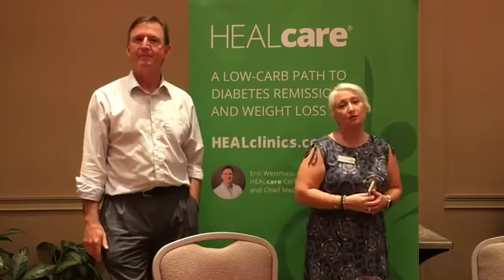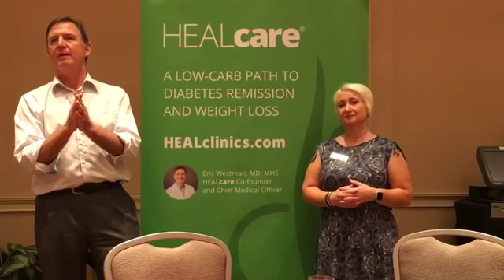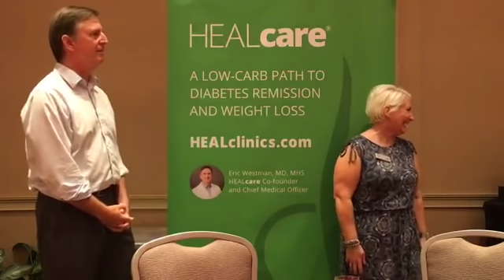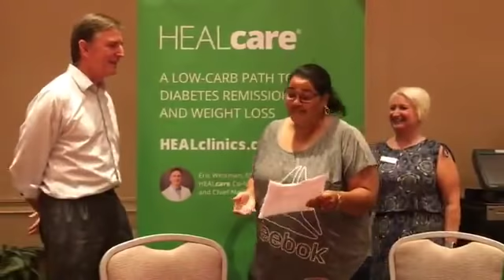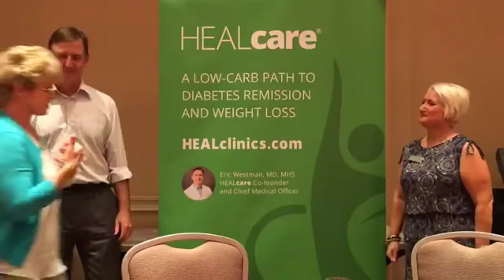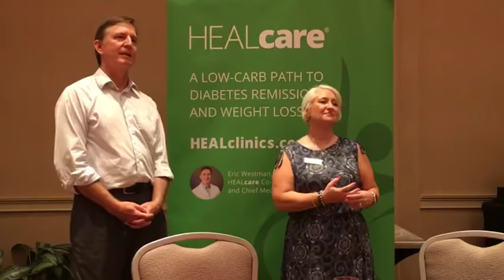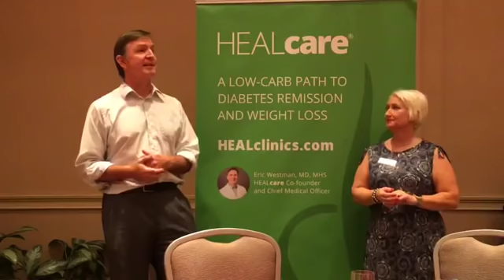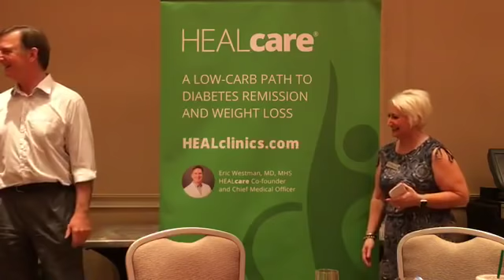July 2018: HEALcare presents Dr. Eric Westman's Low-Carb Support Group Meeting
HEALcare is proud to present Dr. Eric Westman's May 2018 low-Carb ketogenic support group meeting. The meeting was recorded live at the Hilton Durham near Duke University.

This months topics include:
-Introducing Tammy Gentry and the Person Country Low-Carb support group
-The complications of trying to do kept without a doctor or support group
-What’s a deprescribing clinic (hit: this is one)-Information on HEALcare
-HDL and Triclycerides as the best determinants of CVD (CVDcalculator.com)
-A wonderful diabetes reversal testimonial by Steve
-More testimonials including some where migraine headaches stopped.
-The importance of meal prep to get ready for the week
-Is bulletproof coffee helping or hurting you?
-Do we need to be taking supplements (salt, magnesium etc.)?